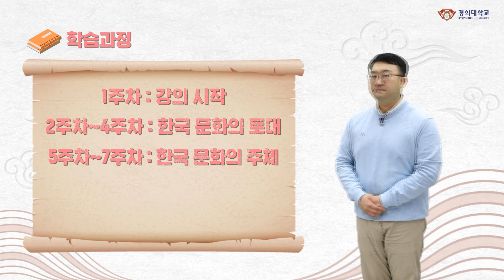[K-MOOC] 한국문화의 토대와 가치, 장문석 교수님 The Foundations and Values of Korean Culture, Jang Moon-seok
경희대학교 K-컬처·스토리콘텐츠 연구소 K-MOOC